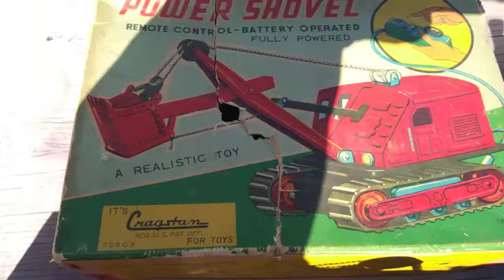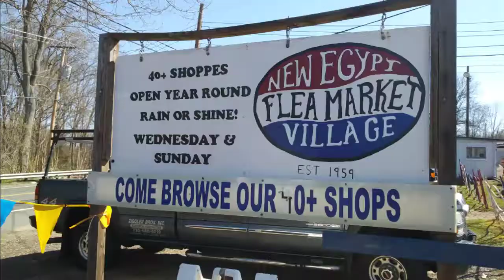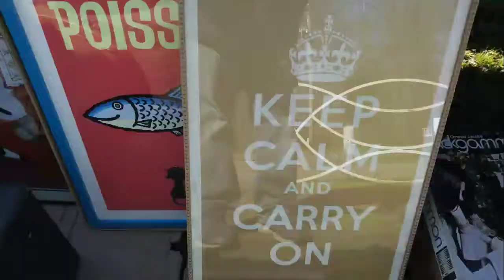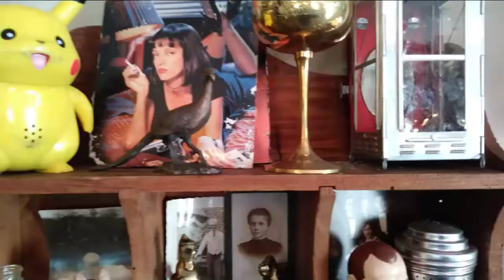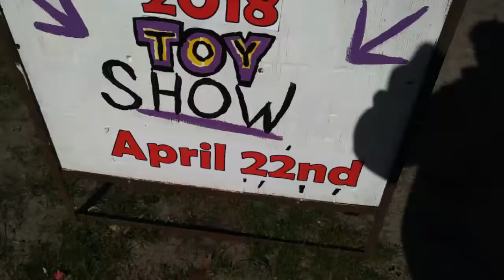Check Out New Egypt...Flea Market...WW2 military barracks...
Toy show this week...wood carvings and everything else under the New Jersey sun this fine morning at the New Egypt Flea Mkt and auction...an oldie and a goodie!?